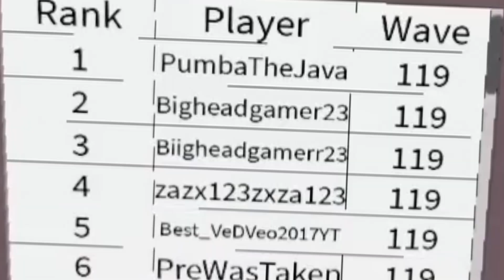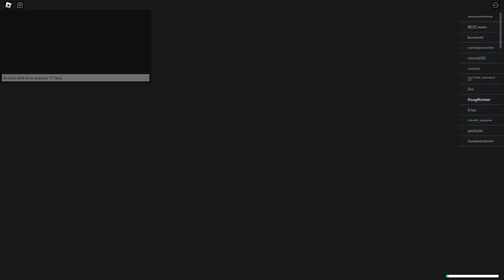APENAS 2 DIAS CAMADA 111 DO PASS MINHA FORMA DE UPAR O RANK DO TIER ALL STAR TOWER DEFENSE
🔴ALL STAR TOWER DEFENSE BANNER LIVE!
🔴[LIVE] ALL STAR TOWER DEFENSE BANNER

happyholidays
lvlreqny
delayp
thankyoufor5bvisits
navyxflame170kyoutubereal